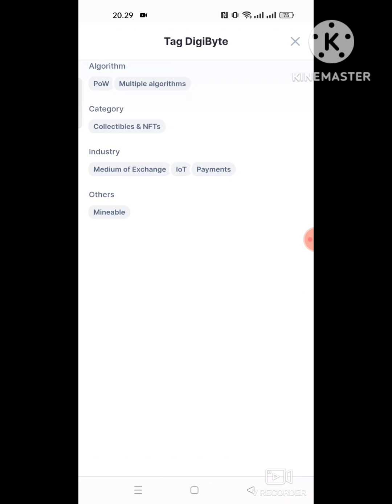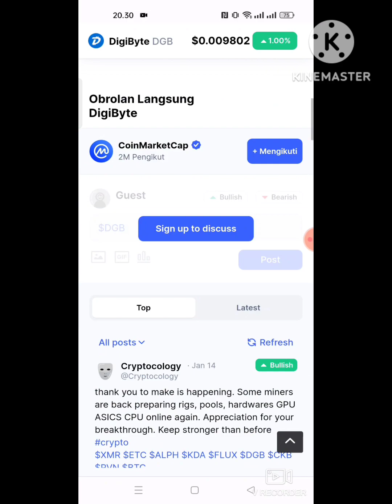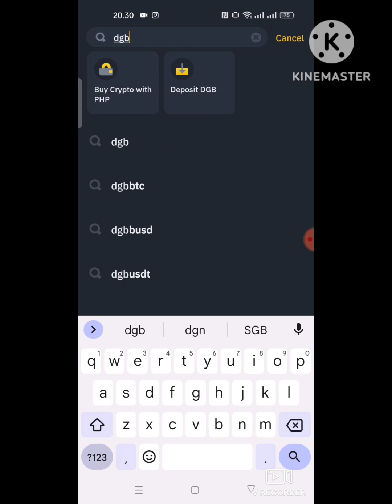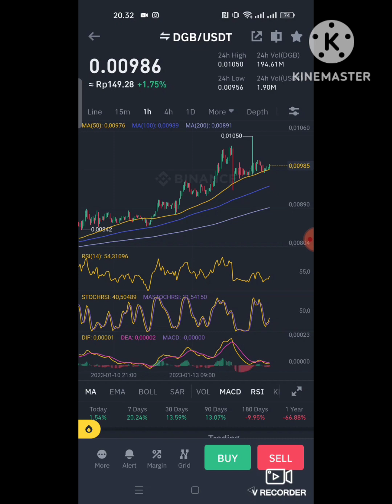DIGIBYTE COIN (DGB COIN) JANUARI 2023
USDT Jaringan BSC (BEP-20) : 0xc367f7f7218198da905b3c6a5d54c050df962b44